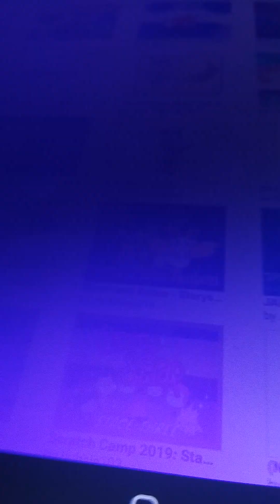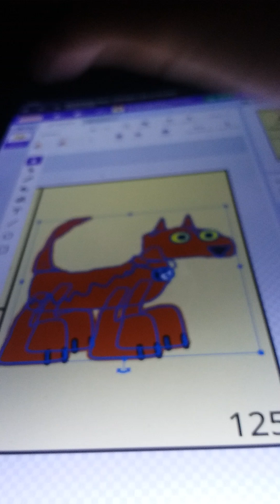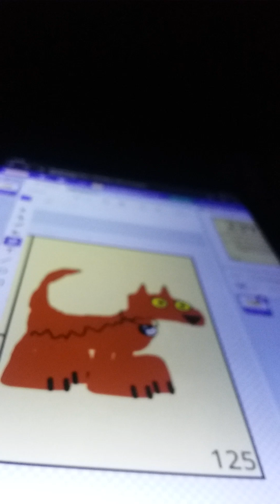fight fu wolf poop